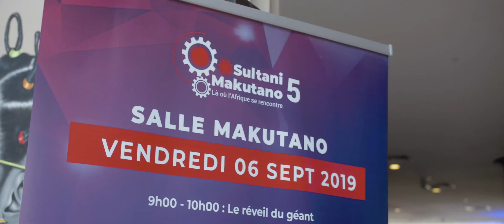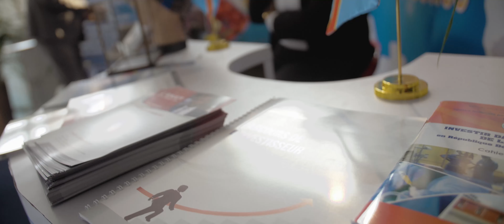MAKUTANO 5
En RDC, la majorité des jeunes de moins de 30 ans désirent quitter le pays pour trouver le paradis en Occident tandis que ceux du même âge vivant dans la diaspora souhaitent revenir au pays. Comment motiver les jeunes à rester ou rentrer pour contribuer ensemble au développement de la RDC ?